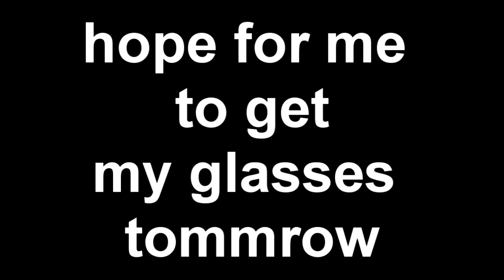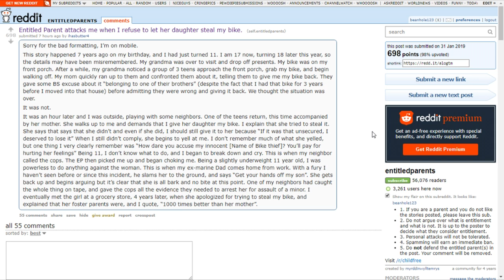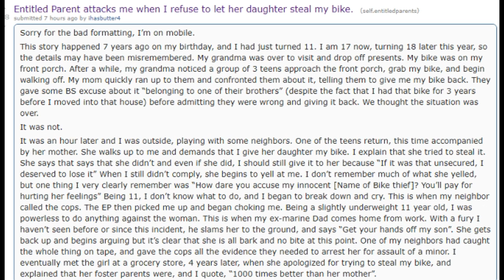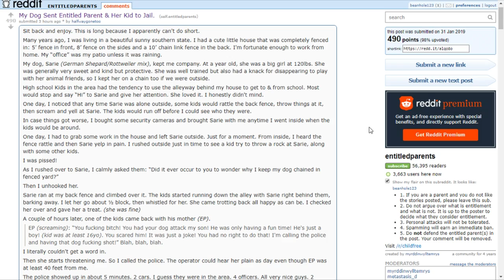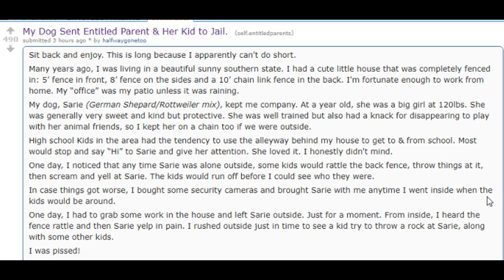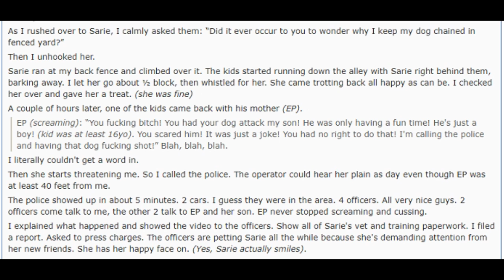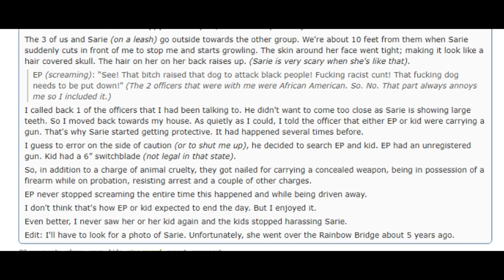r/entitledparents #5 (2019)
reddit top post-r/entitled parents #5 (2019) reddit top posts special hope you like my
r choosingbeggars series as i like to put alot of work into it feel free to give me feedback on what i can improve as i will try my best to make it as much of a comedy and as funny as i can from the reddit posts i always try to use the reddit top posts of rhe r/

 i wanna be the very best (at Reddit memes) that no one ever was better than sorrowtv giofilms fresh cuestar  wildspartanz and voiceyhere so on Xp so feel free to join my ambitious journey to the very top so you can watch me either make or fail it XD